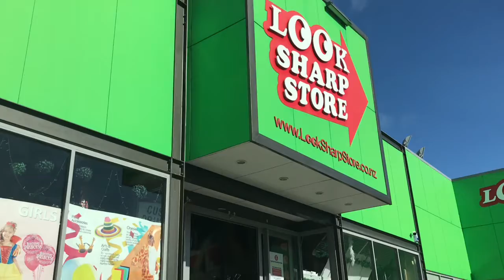Choobeybi’s BCG vaccine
BCG vaccine is for babies who are vulnerable to TB or Tuberculosis. In our baby’s case it is more of getting or preparing her for our future trip back home to the Philippines. Am not sure now but before TB was rampant in 🇵🇭.